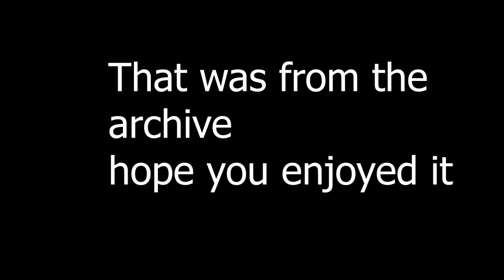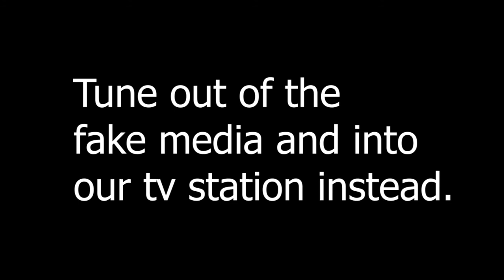Comedy Archives The Other Piaf Show with Jonnie Harrison have a laugh with us in Norwich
Watch our old time talk show with a twist.
This was filmed at the Norwich fringe in 2015 where Piaf premiered on Nick Conrads show on BBC Norwich. Thanks to the amazingly talented Jonnie Harrison we had an amazing show and here he is being put through some maddness with the Other Piaf Gassion.

Bitchut Moving on tv
Mewe Movingon tv
Parler Movingontv

Call Mon-Sat daytime:
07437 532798